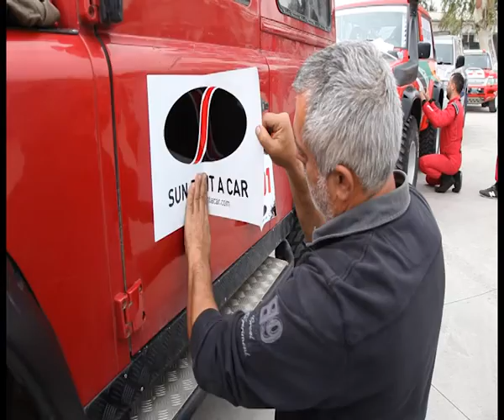Cyprus Off Road Attack 2016 - Seremonik Start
Kyrenia Off Road Derneği'nin organize ettiği, Kuzey Kıbrıs Otomobil Kulübü'nün sportif direktörlüğünü üstlendiği ve Sun Rent a Car'ın ana sponsorluğunu üstlendiği Cyprus Off Road Attack 2016'nın 26 Mart 2016 tarihinde gerçekleştirilen seremonik start görüntüleri